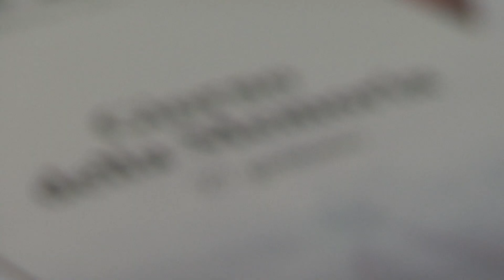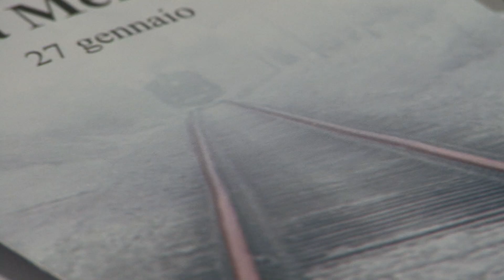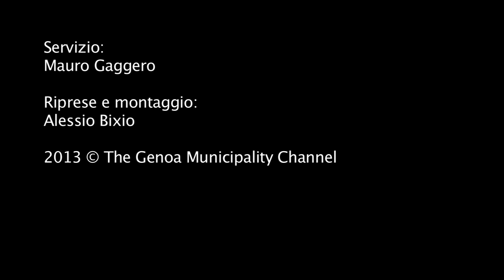Giornata della Memoria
Intervista a Luca Borzani in occasione della Giornata della Memoria 2013.

servizio di Mauro Gaggero
riprese di Alessio Bixio
montaggio di Alessio Bixio e Riccardo Molinari
Redazione Web Comune di Genova